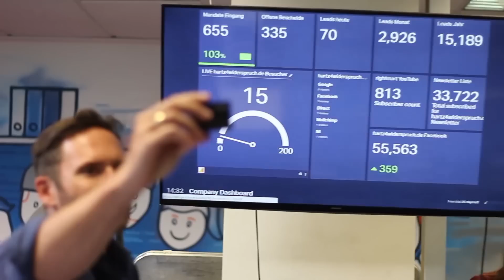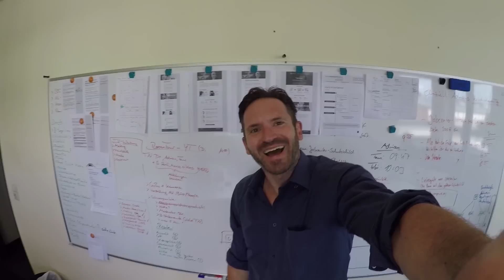Room-Tour bei rightmart und hartz4widerspruch.de – wo Anwälte kostenlos gegen Jobcenter kämpfen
Komm mit, hinter die Kulissen.

Dass wir uns im Sozialrecht ziemlich gut auskennen, weißt du bereits. Auch dass wir für dich ein offenes Ohr haben und in unserer Sprechstunde Hartz Rede und Antwort stehen ist nicht neu.

Aber wer alles bei uns arbeitet und für dein Recht kämpft, ist dir bisher nicht bekannt. Bisher.

Antworten und Eindrücke hast du gleich zu folgenden Fragen:

1:10 Wie sehen die Chefs eines erfolgreichen Start Ups aus?

2:24 Wo kommt ein Hartz 4-Bescheid eigentlich an und wo geht er hin?

0:43 Wer antwortet eigentlich auf allen Kanälen, wenn Fragen aufkommen?

1:48 Wo kommen die tollen Artikeln, Beiträge und die Werbung her?

3:58 Und was machen eigentlich die Mädels und Jungs, wenns mal wieder länger dauert?